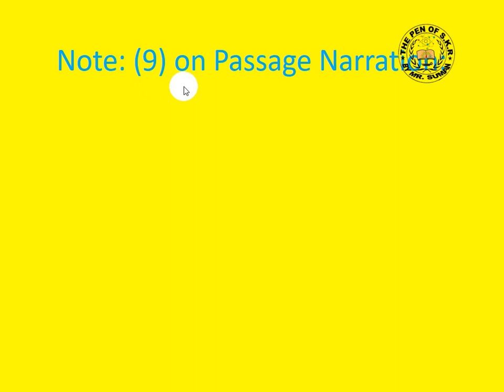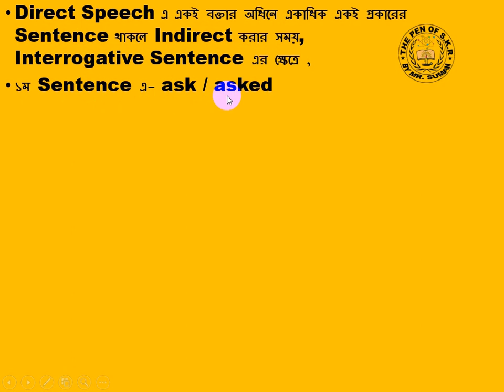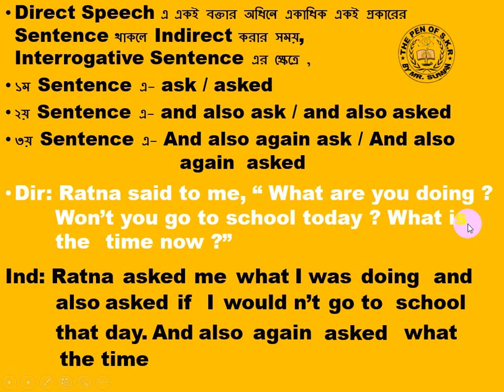Passage Narration Note: Nine